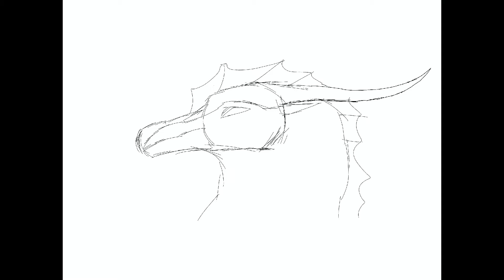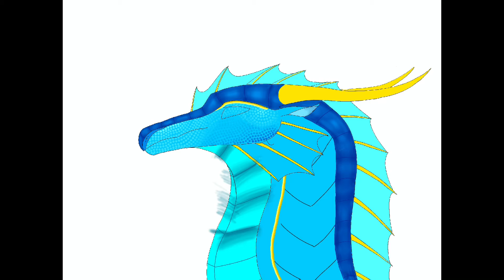Drawing New Profile Picture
So I decided to redo my pfp and since I don’t have anything else to upload, I decided to upload the speedpaint of it. LIKE AND SUBSCROOB